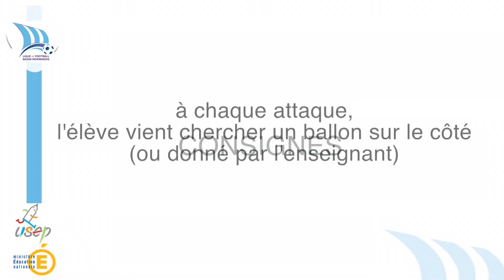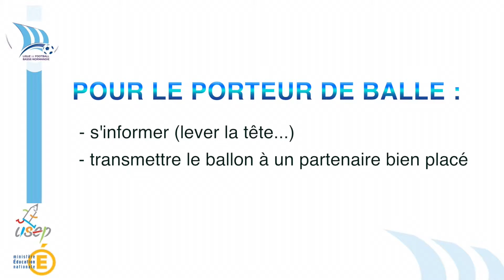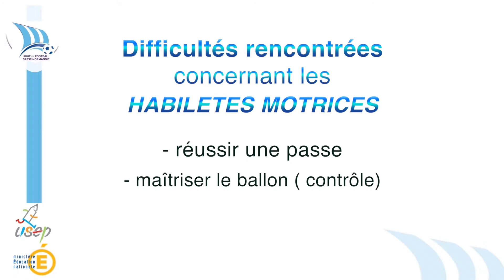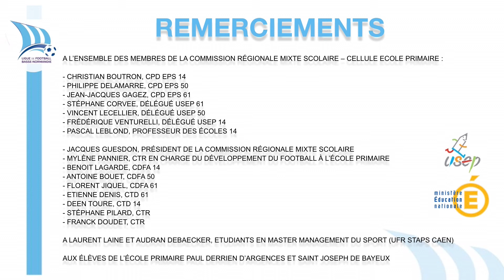LFBN - Intention Collective / Séquence 4 : Balle au capitaine (Bis)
Séquence proposée par l'Equipe Technique Régionale de la Ligue de Football de Basse-Normandie dans le cadre de "Mon Euro 2016 - La Pratique du Foot à l'Ecole"
Images : LFBN / ETR